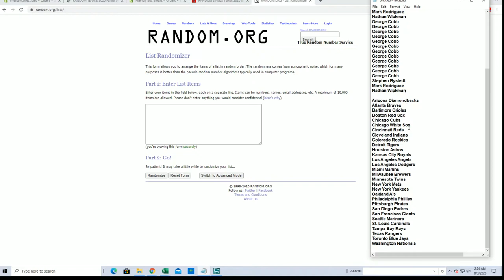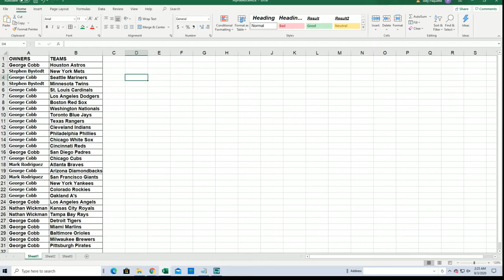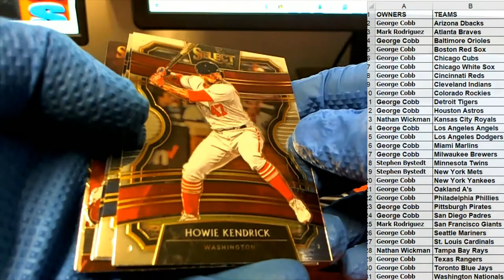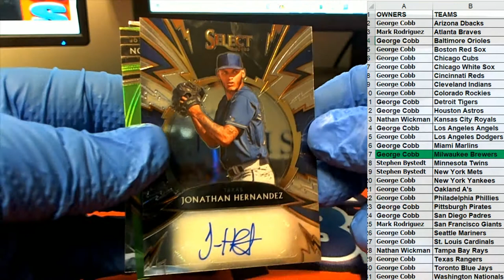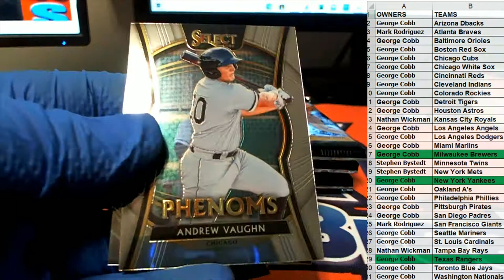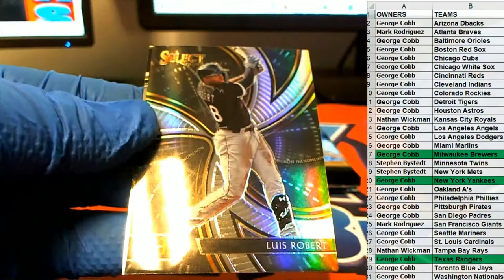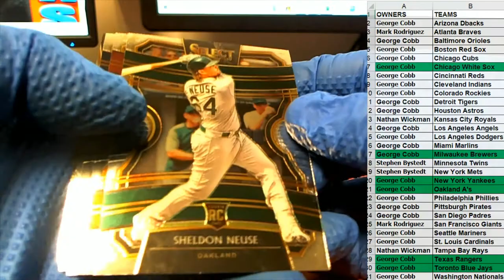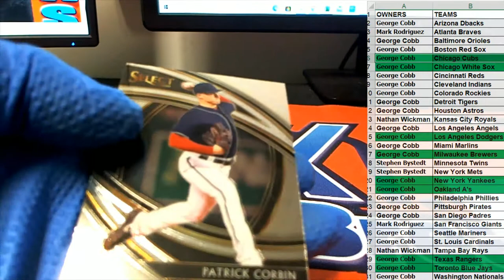2020 Panini Select Baseball ID 19SELECTBB542